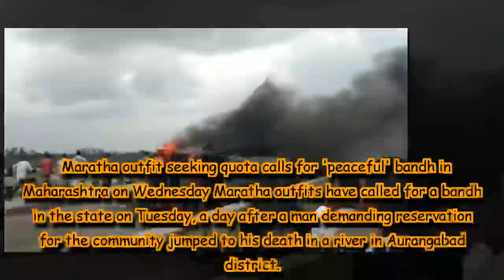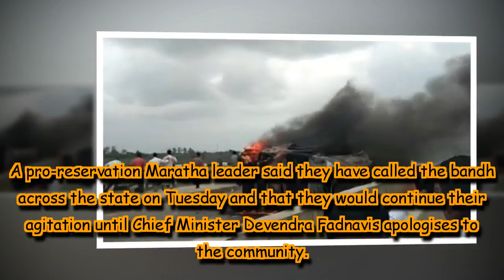Maratha outfit seeking quota calls for 'peaceful' bandh in Maharashtra on Wednesday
Maratha outfits have called for a bandh in the state on Tuesday, a day after a man demanding reservation for the community jumped to his death in a river in Aurangabad district.